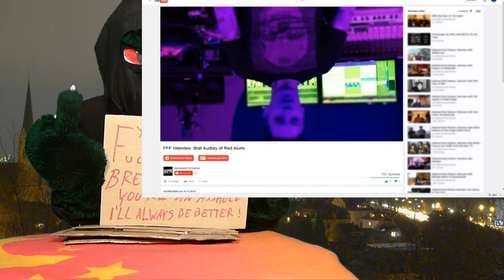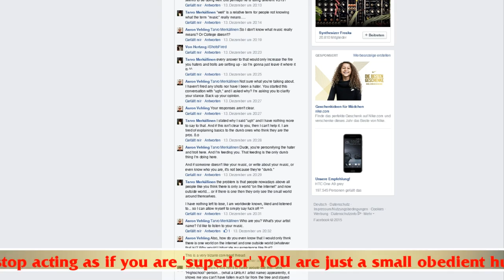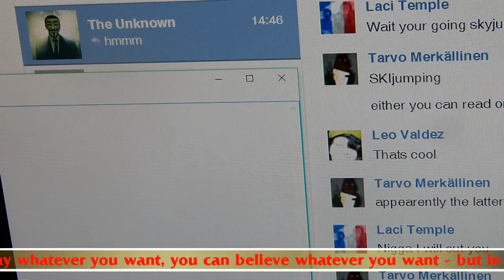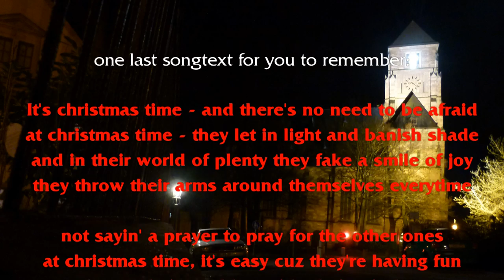F*** the commerce! (lizenzfrei / No Copyright)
F*** all those idiots who think they are superior just because they have "money" - but no personality!

F*** these idealists who live in their own world full of themselves!

Also f*** those self called "artists" who just copy stuff done by others and alter it to make it look like it's their own stuff.

Song:
Pianolisko ft. Crossdub Project ft. Laaja Revontuli ft. Sampa J. ft. Jonas Seilbahn ft. Tarvo M. - F.T.C.

The single includes several Remixes in various styles.